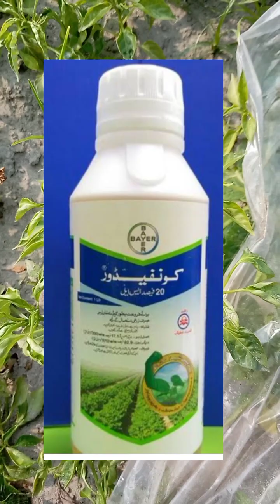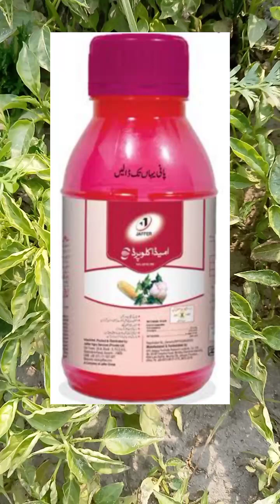How we identify and control Aphid on Chilli l Confidor l Aamir Agri Info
🌹🌹Hello Viewers 🌹🌹
    In this video you learn about.
How we identify and control Aphid on Chilli.

Keywords;
Sust Taila
Jaffer Agrochemical
Bayer Agrochemical

 🍎You can also get previous video.🍎

🌻🌻You can also learn from🌻🌻